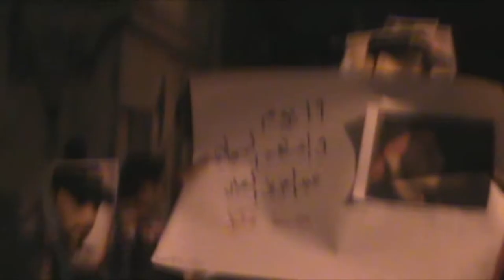مسيرة في السنابس وفاءً للشهيد العبّار وتنديدًا بجرائم العدو الخليفي 6/5/2014 Bahrain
شارك العشرات في منطقة السنابس غرب العاصمة المنامة مساء اليوم الثلاثاء (6 مايو/آيار 2014) في مسيرة تنديداً بإحتجاز جثمان الشهيد عبدالعزيز العبار "28 عاما" يذكر أن العبار استشهد اثر اصابته بطلق ناري مباشر "مسيل دموع" بشكل مباشر أدت لإستشهاده ، المشاركون حملوا الريات ورددوا شعارات مناهضة للنظام الخليفي, و رددو شعارات تطالب بإسقاط حاكم البحرين حمد بن عيسى آل خليفة وطالبوا بمحاكمته لمسئولية عن سقوط أكثر من 160 شهيد منذ انطلاق الثورة في فبراير من العام 2011.